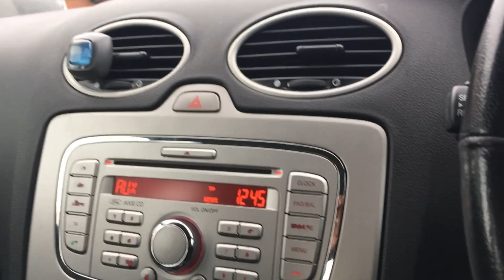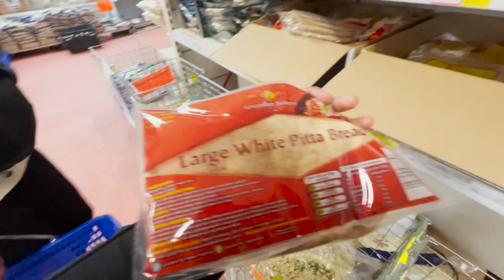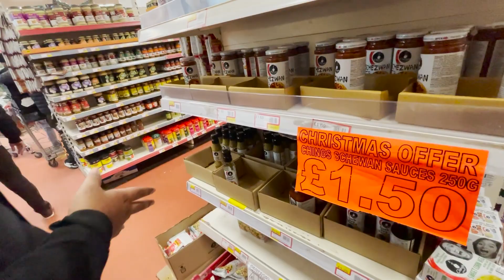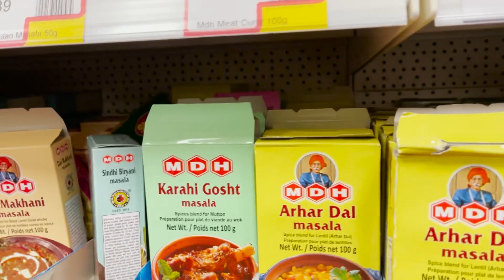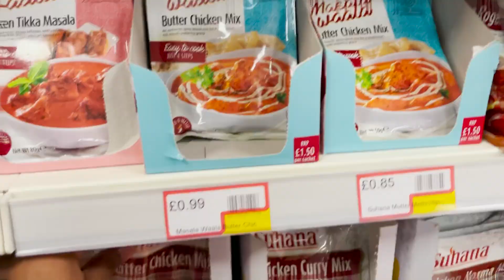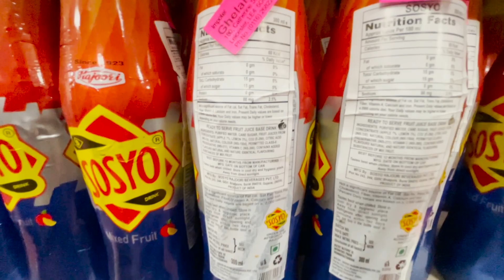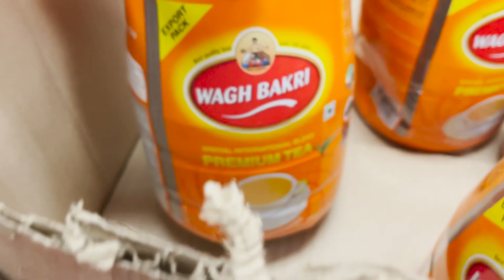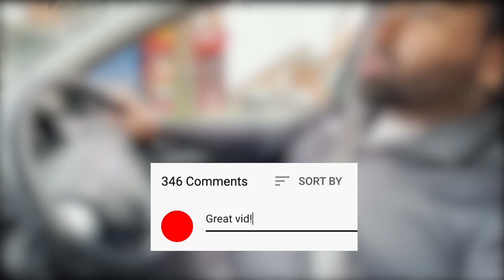Shopping in Indian Supermarkets in the UK | We bought PARLE G ! INDIANS ABROAD 🇮🇳🇬🇧 2021 VLOG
I am going to do more vlogs as and when I get time to show you guys around in the UK. Hope you like this one!

Original-Artist(s)/Record-label(s).